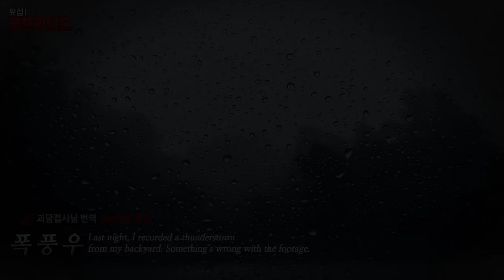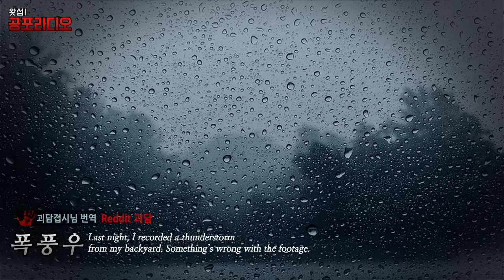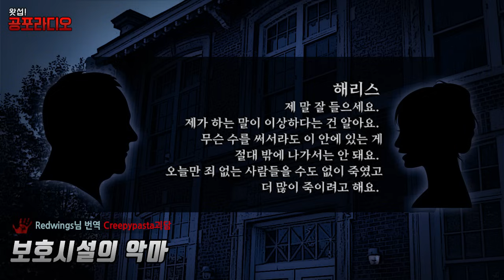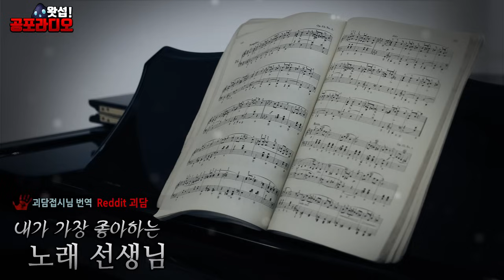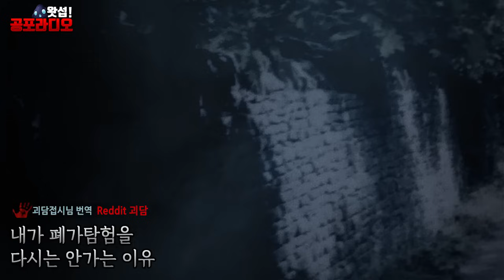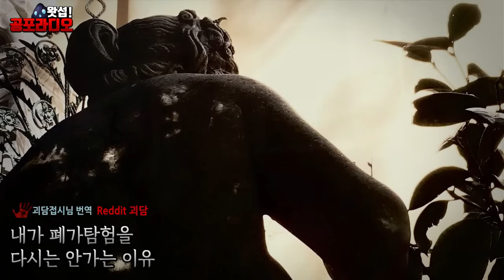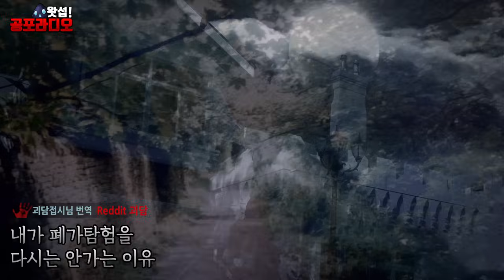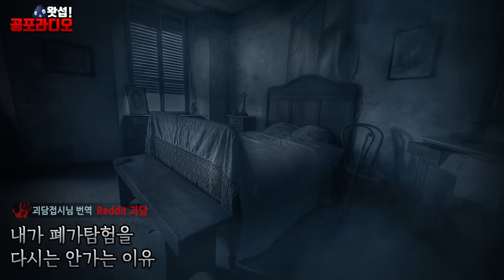[몰아듣기] 환상특급: 레딧&크리피파스타 괴담 Vol.5｜왓섭! 공포라디오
번역:  Redwings님
📌00:00:00 학생이 쿠키를 줬다
📌00:05:15 비명을 지르는 손을 가진 남자
번역 :
📌00:37:42 폭풍우
📌00:45:27 히치하이커
📌00:55:37 세상에서 제일가는 학교 심리 상담가
📌01:15:12 죽음의 증인
📌01:23:29 15년간 트럭운전에서 겪은 일
📌01:48:03 15년간 트럭운전에서 겪은 일2
📌01:56:33 보호시설의 악마
📌02:12:33 미소짓는 제인 도
📌02:27:03 내가 가장 좋아하는 노래 선생님
📌02:33:48 한밤중에 우는 아이의 소리가 들린다면 도망쳐
📌02:37:49 시간이 멈출 때 당신은 어디에 계셨나요?
📌02:42:31 세인트 브라이드 아카데미에 오신걸 환영합니다!
📌02:47:18내가 폐가탐험을 다시는 안가는 이유
● JM Scherf Music - Creepy Piano